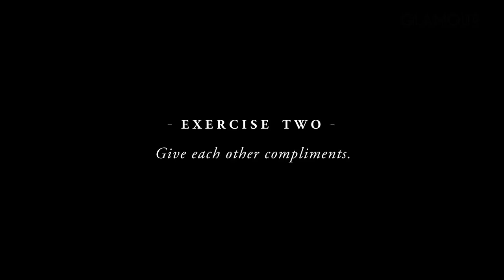K.J. Apa, Tyler Posey and More of the Cast of "The Last Summer" Take a Friendship Test | Glamour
K.J. Apa, Halston Sage, Maia Mitchell, Tyler Posey, Jacob Latimore, and Wolfgang Novogratz take a friendship test. "The Last Summer" is now streaming on Netflix.